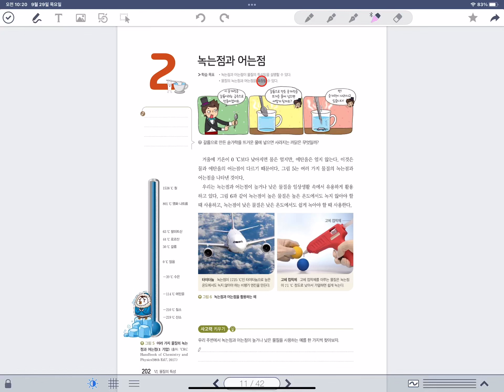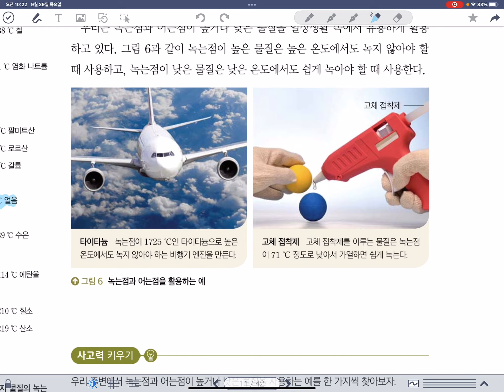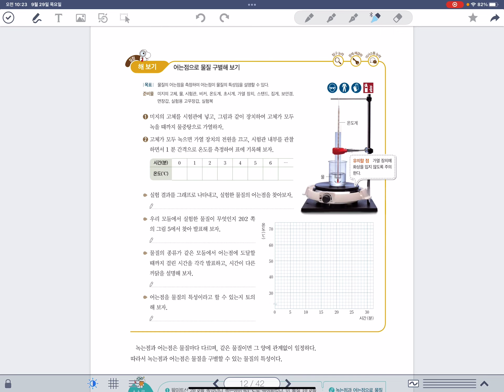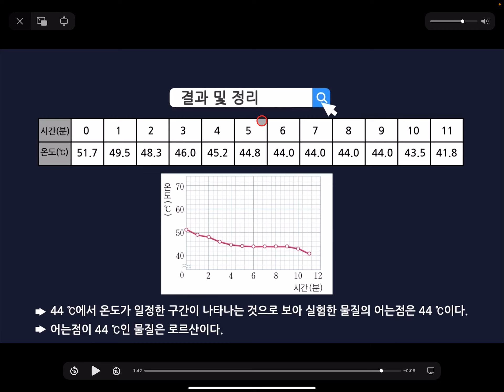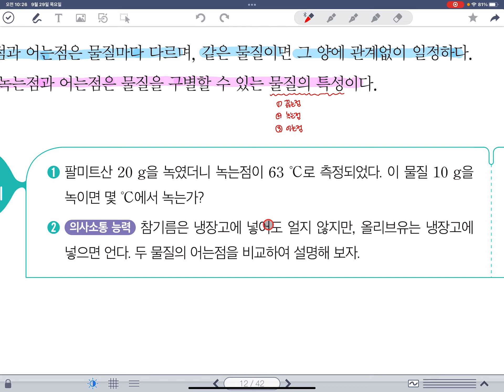6-2-2. 녹는점과 어는점(중2과학. 미래엔교과서)